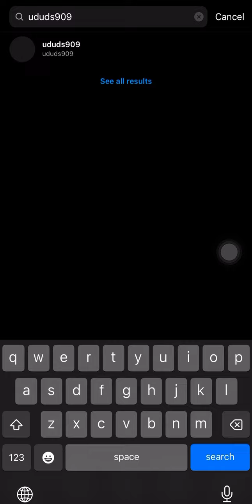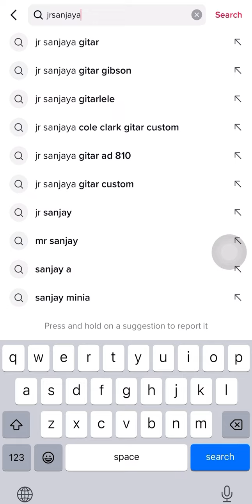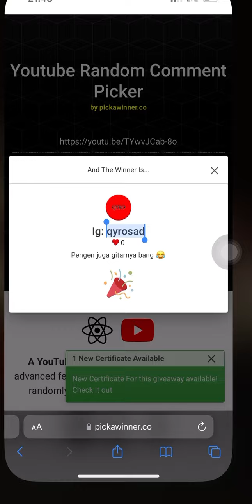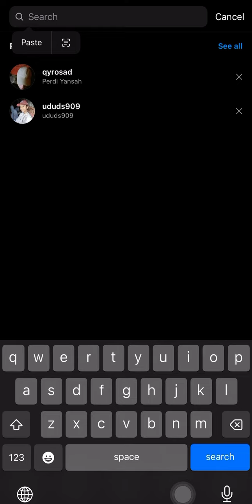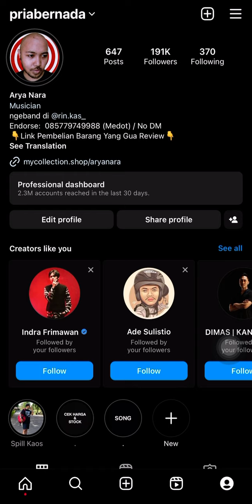Pengumuman 3 Pemenang Giveaway Gitar JR.Sanjaya (April 2023)